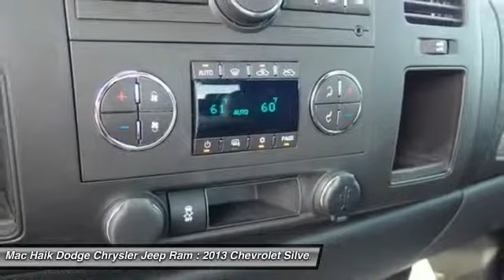2013 Chevrolet Silverado 1500 Austin 244385A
Mac Haik is your premier Austin Dodge, Chrysler, Jeep and Ram dealership offering new and used cars in Austin and Georgetown. The best Chrysler Dodge Jeep deals, specials, service and auto repair in Texas.

2013 Chevrolet Silverado 1500 LT - $26752

5255 I H 35 South

Don't miss this 2013 Chevrolet Silverado 1500. Make a great choice today with this must-have vehicle. Learn more about this vehicle by contacting the dealership today and complete your driving dreams.